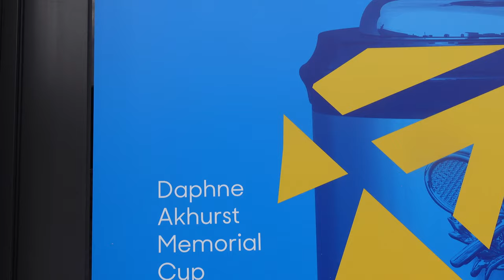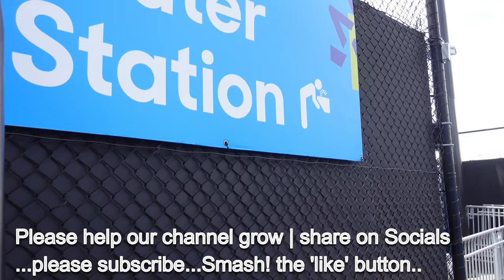⁴ᴷ Russian players CAN participate as ‘neutrals’ AO2023 confirmed Tennis Australia CEO Craig TILEY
MORE DRAMA FOR AO2023? While announcing Russian players can participate AO2023 Open as ‘neutrals’, Tennis Australia boss Craig Tiley announced Russian and Belarusian players will be allowed to compete at the Australian Open AO2023 as neutrals only. This arrangement being in the same manner as the French Open and US Open.

“They cannot represent Russia, cannot represent the flag of Russia,” Tiley said.   “At this point, Russian and Belarusian players will be eligible to play in the Australian Open.”

“They cannot participate in any activity such as the anthem of Russia and they have to play as independent players under a neutral name,” Tiley said.  Russian and Belarusian players were controversially banned from contesting Wimbledon 2022.

Tiley says Djokovic visa status a matter for federal government. That is - TA won’t actively lobby the Australian Government to help get The Joker through Border Control.

Tennis Australia CEO Craig Tiley also says Djokovic visa status is a matter for federal government. That is - TA won’t actively lobby the Australian Government to help get The Joker through Border Control.
Whether local or international! Tennis fans: a soggy Melbourne would love having you all back. Let's do it all again next January at Melbourne Park, Australian Open 2023.

Tournament Start date: Australian Open 2023 TBA
Melbourne Australia
Welcome to this australian open life
Australian Open AO2023 Melbourne Australia

* Outside tournament dates, nil schedule
*  NewsBites (Daily - TBA AEDT)
* The Hit-Up (Sundays | Podcast - TBAAEDT)
* SPOTLIGHT SERIES - Player Watch, WILDCARDS, Ash Barty's Grand Slam Dream Team,
* Qualifying - Bendigo, Traralgon, Wheelchair Opens (Craigieburn)

Content Producer | Film Producer | Strategies - Global Video Content Distribution

20221013 CC AOLife MicroNewsBites 2 AO23 RussiaNeutrals